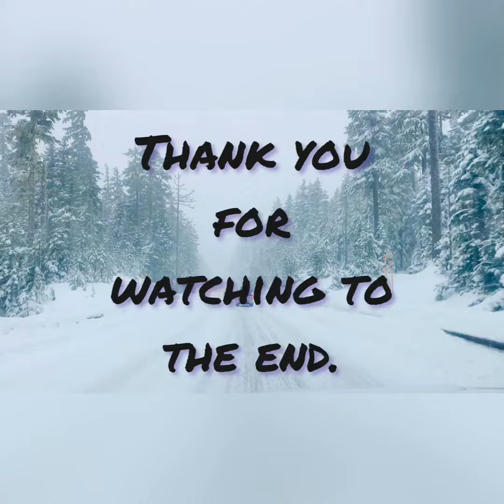2022 Thor Sanctuary.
I recently picked up my 2022 Thor Sanctuary up in the Virginia area. I’ve already ordered a different larger wheel and tire set up along with some suspension modification parts. This will all go along with some of the interior remodeling changes I plan on making in the near future starting with that refrigerator set up.